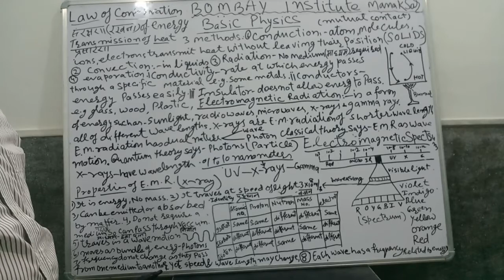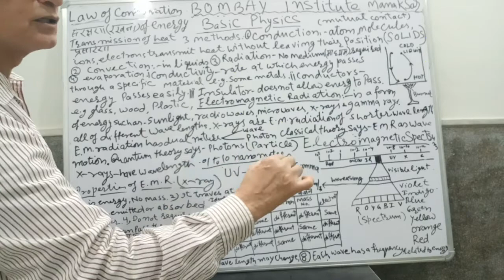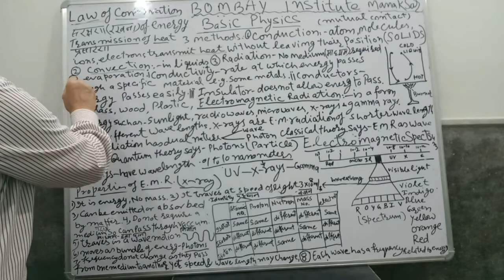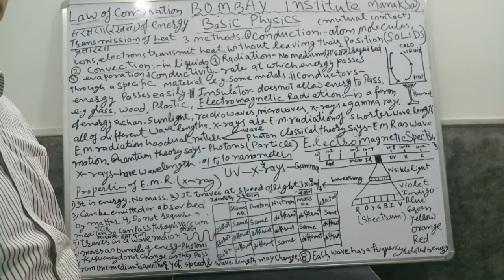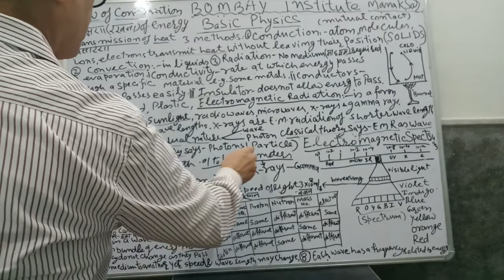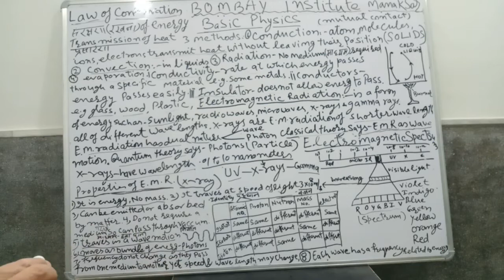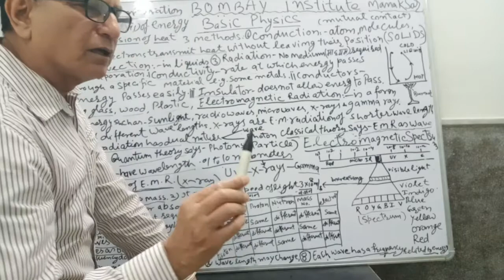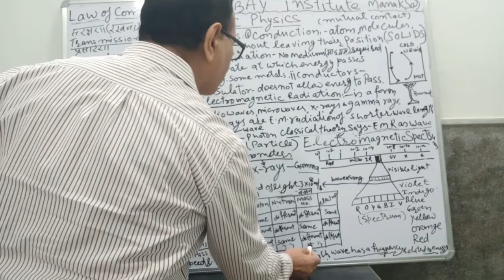RADIO PHYSICS FOR DRT PART-1 (CLASS-3)